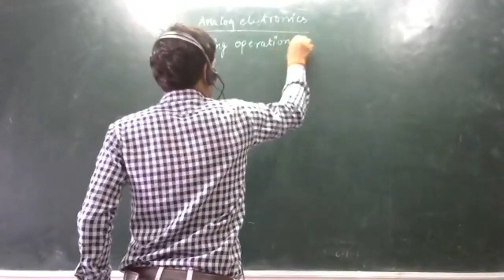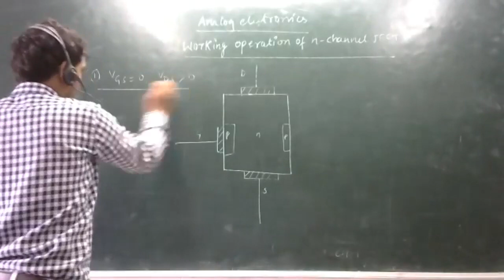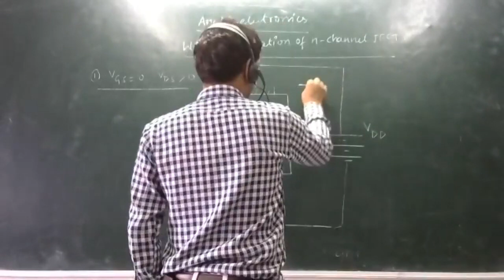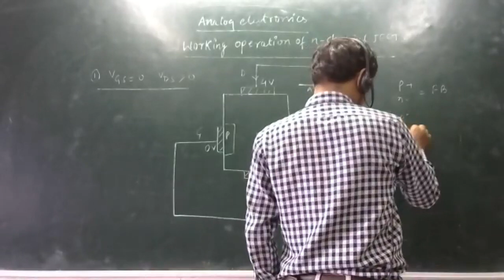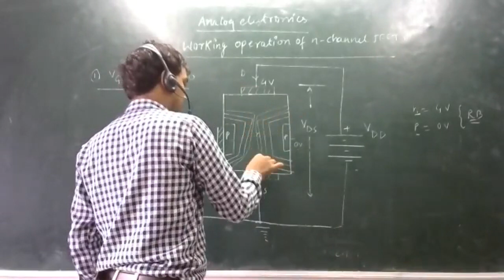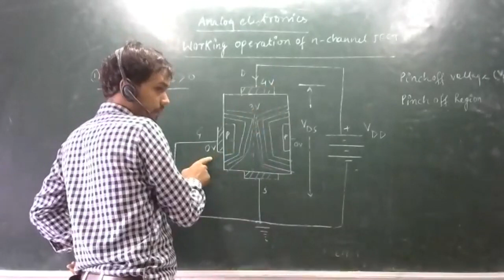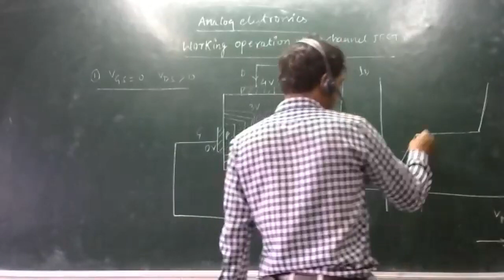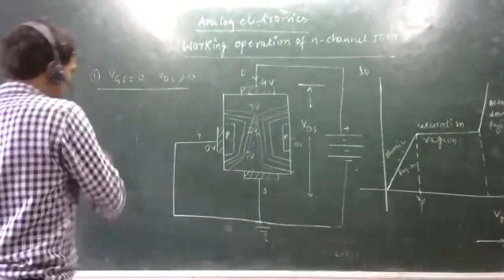WORKING OPERATION OF n -channel JFET PAR -1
WORKING OPERATION OF N- CHANNEL JFET